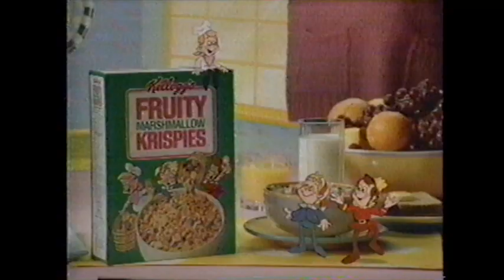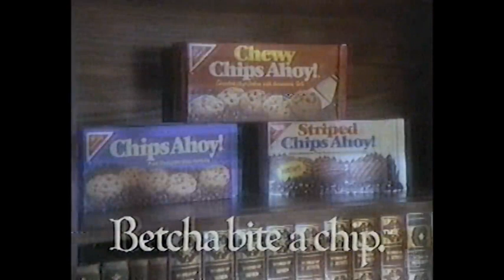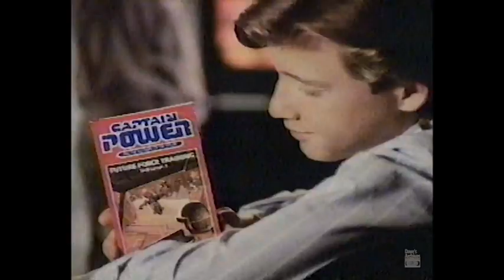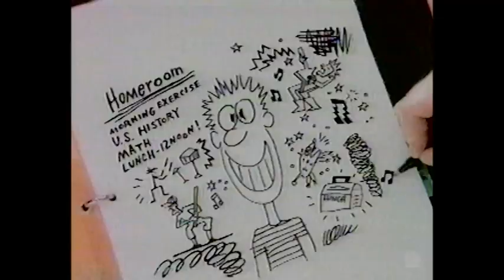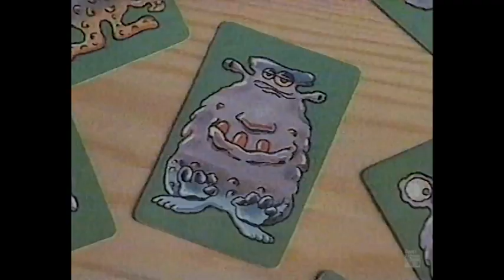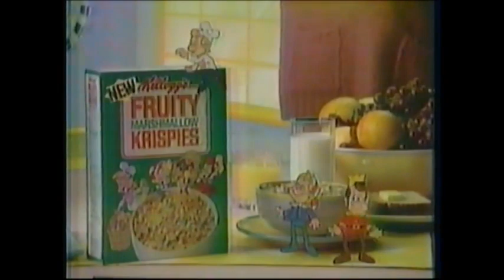Kideo Video TV with commercials (1986-87) - Part 3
Kideo TV was a syndicated anthology packaging by DIC Enterprises and LBS Communications, which premiered in April 1986.

Each 90-minute show contained three half-hour cartoons from the DIC catalogue.

The Get Along Gang (September 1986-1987)
Lady Lovelylocks and the Pixietails (April 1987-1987)
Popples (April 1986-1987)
Rainbow Brite (April 1986-April 1987)
Ulysses 31 (April-September 1986)

This sidication will feature Rainbow Brite, Lady Lovely Locks, and Get Along Gang